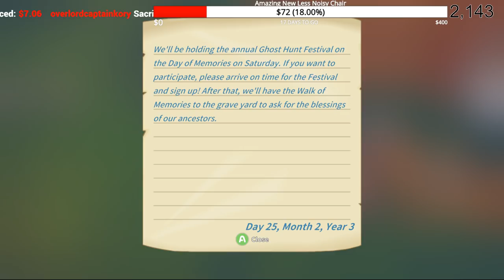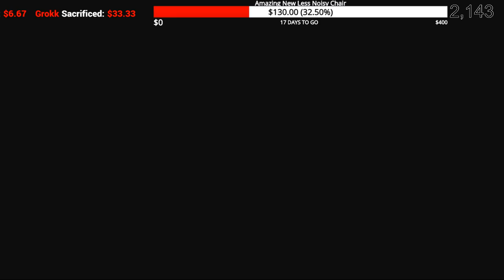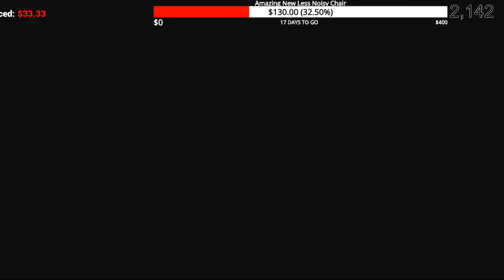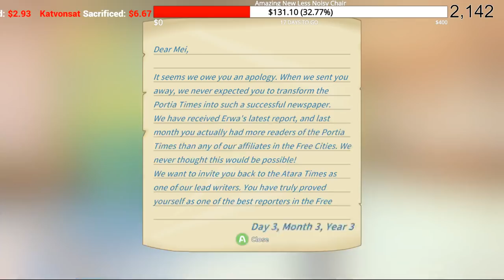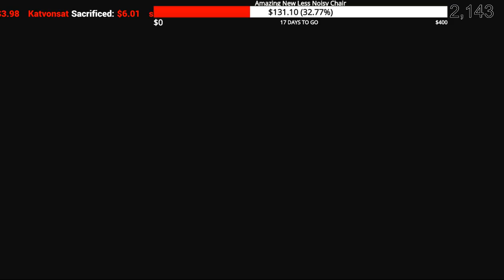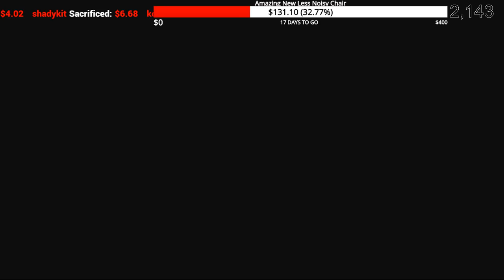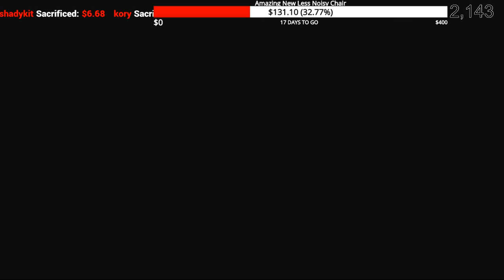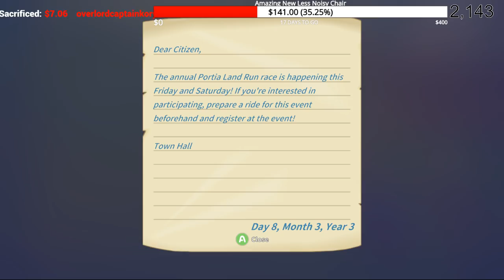Finally The Full Release and Continuing Our Journey - My Time at Portia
The Full Release of My Time at Portia is out!! Lets see if we can explore some of the new stuff and see what changes we have to the game!

More content to come!!  So excited to start this channel and have fun with it.

About My Time at Portia: Start a new life in the enchanting town of Portia! Restore your Pa's neglected workshop to its former glory, grow crops, raise animals, befriend the towns quirky inhabitants and uncover the mysteries this charming post-apocalyptic land has forgotten!